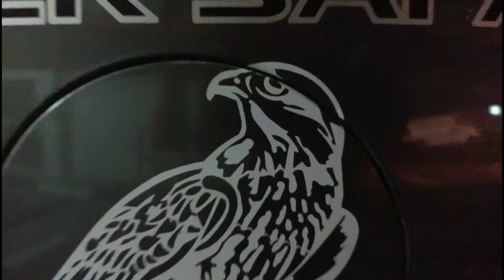Nissan Safari Roof Led